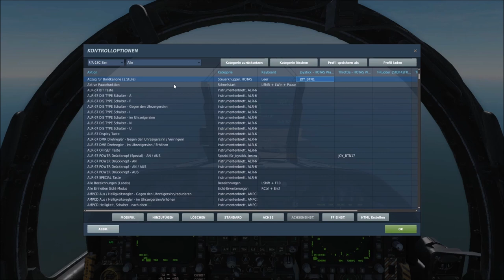#6 DCS Einweisungsvideos F 18 Hornet Bordkanone und ungelenkte Raketen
Ungelenkte Raketen: 1:25
Bordkanone: 10:23

Endlich geht es los. Wir benutzen in diesem Einweisungsvideo zum ersten Mal die Waffen. Genauer gesagt fangen wir heute mit der Bordkanone und ungelenkten Raketen an

Viel Spaß schreibt gerne wieder eure Meinung in die Kommentare